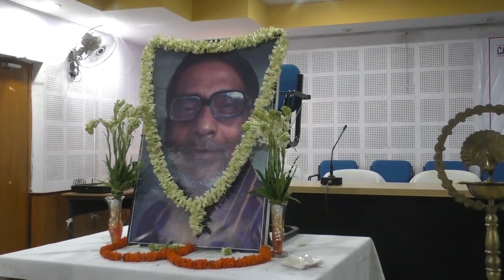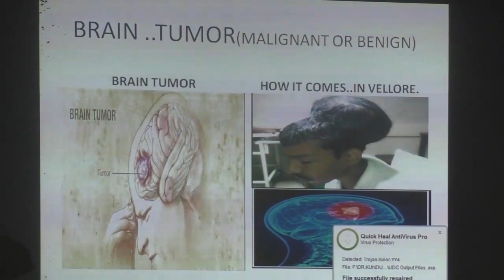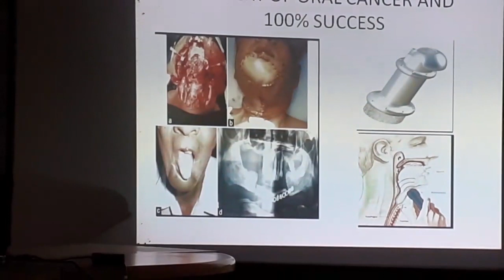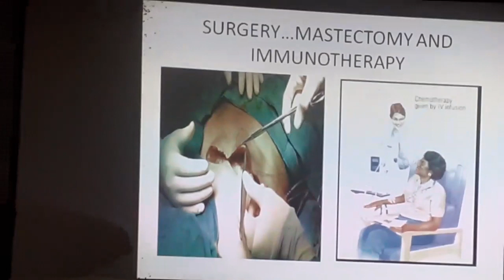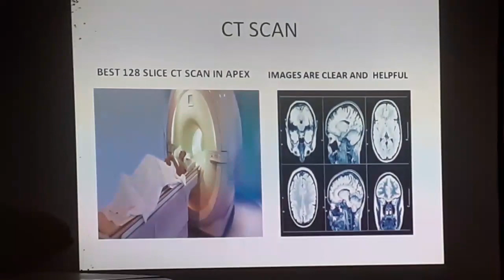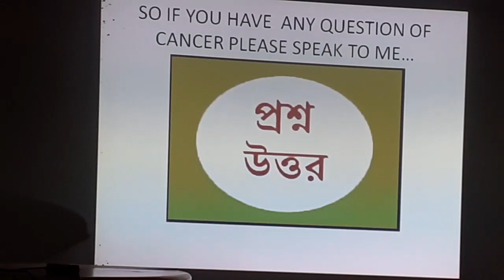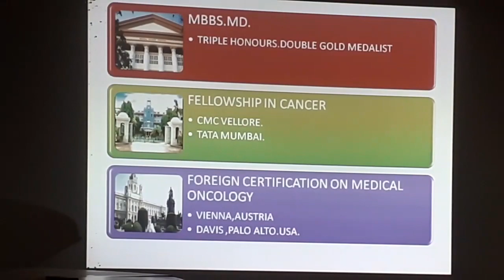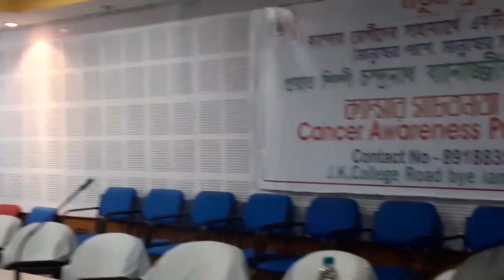ক্যান্সারের বিরুদ্ধে লড়াই পুরুলিয়ার|||Fight against Cancer||Purulia People spreading awareness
দিনে দিনে বাড়ছে ক্যান্সারের প্রাদুর্ভাব। সব শ্রেণীর মানুষ আক্রান্ত হচ্ছেন এই মারন ব্যাধীতে। তবে সঠিক সময়ে ক্যান্সারের চিকিৎসা শুরু করা গেলে এই রোগ থেকে মুক্তি পাওয়া সম্ভব। সাধারণ মানুষের ক্ষেত্রে সব থেকে বড় সমস্যা হল সচেতনতার অভাব। ক্যান্সার নিয়ে একটু সচেতন হলে এই রোগকে মোকাবিলা করা সম্ভব। পুরুলিয়া জেলায় ক্যান্সার সচেতনতা প্রসারের লক্ষ্যে এবার শুরু হল উদ্যোগ। সম্প্রতি জেলার বিশিষ্ট শিল্পী চন্দ্রনাথ বন্দ্যোপাধ্যায় গলায় ক্যান্সারে আক্রান্ত হয়ে প্রয়াত হন। তার স্মৃতির প্রতি শ্রদ্ধা জানিয়ে রবিবার পুরুলিয়া জেলা পরিষদের প্রেক্ষাগৃহে আয়োজন করা হয় একটি ক্যান্সার সচেতনতা শিবিরের।প্রদীপ প্রজ্বলন করে এই শিবিরের উদ্বোধন করেন জামশেদপুরের স্বনামধন্য ক্যান্সার বিশেষজ্ঞ ডাঃ শ্রুভ্রকান্তি কুণ্ডু। তিনি প্রায় এক ঘন্টা ধরে স্লাইড শোয়ের মাধ্যমে ক্যান্সার নিয়ে বক্তব্য রাখেন। উত্তর দেন ক্যান্সার সংক্রান্ত নানান প্রশ্নের। দর্শকরা আগ্রহের সঙ্গে তার সম্পূর্ণ বক্তব্য শোনেন। সময় জঙ্গলমহল তুলে ধরল সমগ্র অনুষ্ঠানটি।